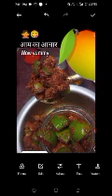एक से बढ़कर एक चार्जर भारतीय व्यंजन यमी खाने को बनके तैयार👍💯👨‍👩‍👦‍👦👌😋cooking # tranding#🔥viral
# एक से बढ़कर एक चार्जर भारतीय व्यंजन यमी बनके खाने को तैयार
# ek se badhkar ek charger yummy Bhartiya vyanjan khane ko banke taiyar 💯👍🤪👨‍👩‍👦‍👦😋👌cooking channel cookingwithrakhi #
All rights owner songs rights owner thank you very much aapka aabhar dhanyvad 🙏🙏
# Indian taste high flyer 😋
# Indian foody tasty 😋 shandar 🤗🥰❤️ se
# bharat ka yummy 😋 khana kaise banaye
# Sehat se bharpur healthy food High flyer Indian jaika
# Indian recipes
# ab to Vishwa 🌎mein Bharat ka yummy food vanjanan bhi chamkega 🦚👨‍👩‍👦‍👦👌💯👍🙅🇮🇳🕉️
# Bharat ke jaike ka kya kahena
# Indian mood Indian food
# Bharatiya vayajan asae swadist ki Nirali janreater charzer sehat se bharpur healthy 😋 yummy aapki family connect ho jaaye 💯👍👨‍👩‍👦‍👦🙏🇮🇳🦚 jai ho 🇮🇳